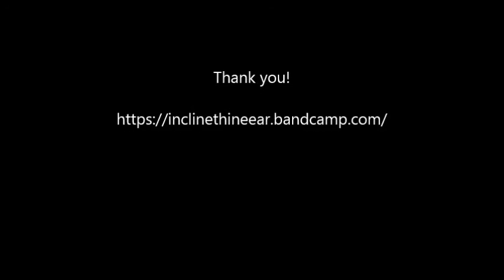I Will Arise (Incline Thine Ear Music)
Laura Ann Singh and Chris Lucas - I Will Arise and Go To Jesus - Text - Joseph Hart (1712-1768) English //  Melody - trad. American, Walker's Southern Harmony (1835)
Laura Ann Singh - vocal // Chris Lucas - arr., instrumentation, and BGV's // Lance Koehler - engineering , drums
Photography:  Brooke Saunders, Angey Price, Christophile Konstas
Painting: "The Burning Bush" - Mary Alice Kelly